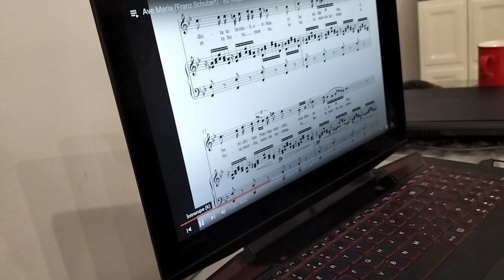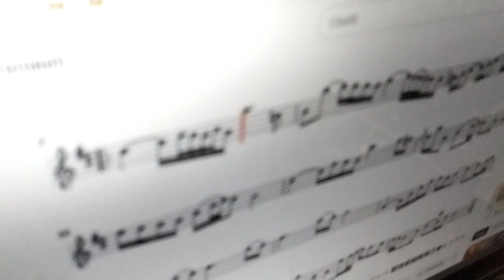Scurt Recital Cezar Lungu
Cafeneaua Literară Cezar Lungu